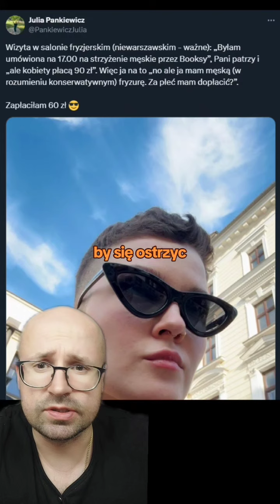Koszt strzyżenia męskiego i damskiego